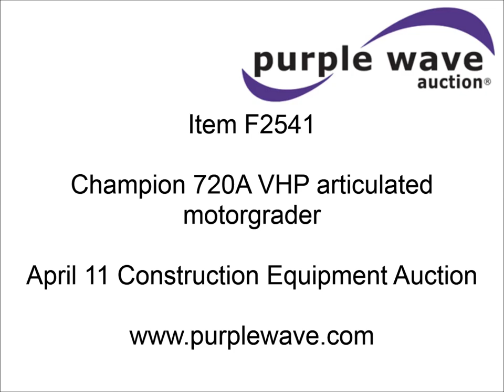Champion 720A VHP articulated motor grader for sale | sold at auction April 11, 2013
Champion 720A VHP articulated motor grader
7,450 hours on meter
Cummins 8.3L six cylinder diesel engine
205 HP
Powershift transmission
8F-8R gears
Reverse inoperable
Metal in filter
AM/FM
EROPS
Suspension seat
Front and rear work lights
14&#039;W moldboard
Tip control
Side shift
Front mounted lift group
14.00-24 tires
Serial 030746

It was located in Lawrence, KS, and we sold it to the highest bidder for $31,350.